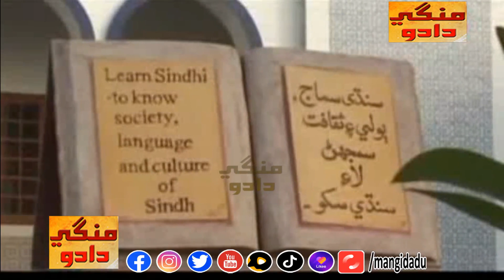Rahe Sada Sindho Ji Chholi | AHMED MUGHAL | MEHRAN KHAN | ASAD QURESHI | Sindhi Film | Sindhi Kalam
سنڌي ٽوپي اجرڪ وارا جيئن | احمد مغل | مهراڻ خان فلم

MEHRAN KHAN مھراڻ خان فلم | ASAD QURESHI اسد قريشي | HUMERA MUGHAL | M M BALOCH | FAYAZ JAKHRANI | M M BALOCH | LAKHMIR CHACHAR | BASHIR GOLO | GADA HUSSAIN MUGHERI | MIR HASSAN MIR | A D ABRO | ABDUL RAHMAN LASHARI

آجائے کسی دن تو ايسا بہی | متالی سنگھ | مہران خان فلم
اسانجا سڀئي ڏک مٽائجا مولا | غلام علي سمون | مهراڻ خان فلم